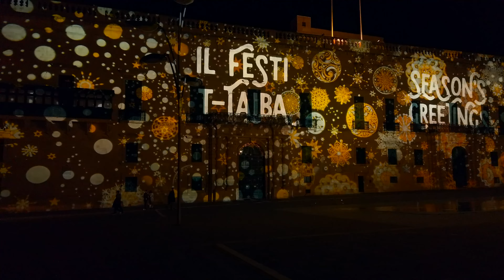🇲🇹New Year's Eve in the Mediterranean - Valletta, Malta (World Heritage)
If you are looking forward to your next trip

New Year's Eve in Valletta, a World Heritage Site in Malta in the Mediterranean Sea.
The event was canceled and it was a quiet New Year's Eve.
It was a new year of slow life.

Location details
▼ Location
Valletta Malta Europa
▼Data
December 31, 2021 to January 1, 2022
▼Map